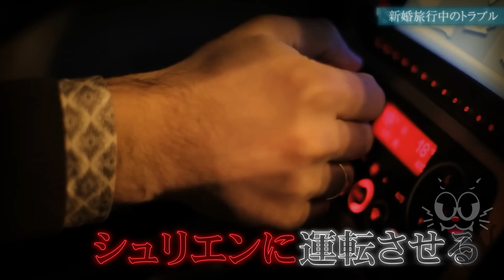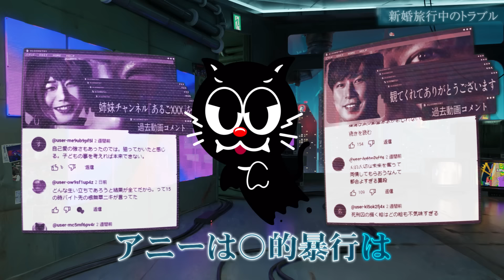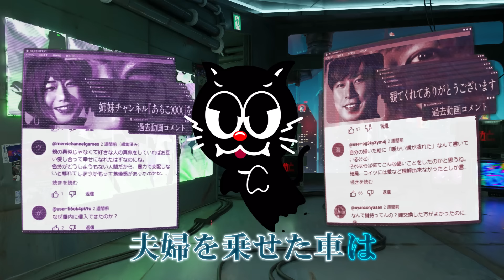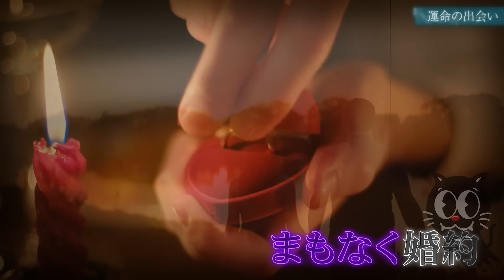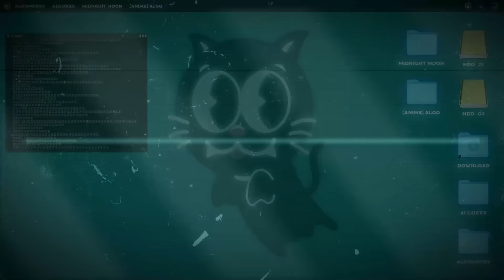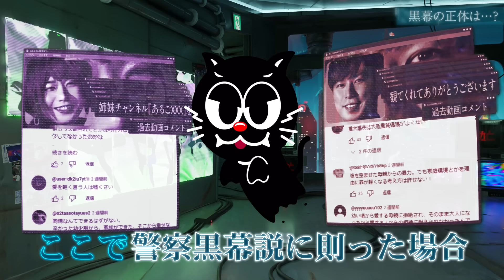ハネムーンで殺された美人妻…逮捕されたのはイケメン夫だった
もし、愛していない人と生涯を共にすることになったら、君は耐えられるかな…？
新婚旅行中に妻が殺害されてしまったハネムーン殺人事件に…。
この事件の容疑者として逮捕されたのはイケメンな上、大金持ちだった新婚の夫だったんだ…。
本当に犯人は夫なのか？それとも別の誰かなのか…？
事件は全く予期しない方向へと進んでいく…。

▼SNS
◎ルナ・テミス